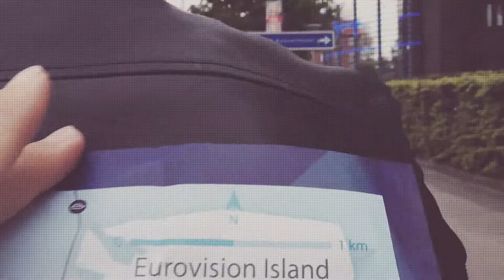DISQ & Waylon at Eurovision Songfestival 2014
How do you you train a rockstar? A behind the scenes look at DISQ training Eurovision's number two, Waylon. Check out Waylon and Jan Smit in an insider's look of how far and wide DISQ reaches. The Common Linnets rocked the stage in Copenhagen 2014.

Hoe train je een rockster!? Kijk mee achter de schermen naar de DISQ workout van Waylon en Jan Smit vlak voor het Eurovisiesongfestival 2014 in Kopenhagen! Geniet samen met DISQfitness van de zegen die The Common Linnets met het prachtige nummer Calm After the Storm voor Nederland behaalde. Wij zijn super trots op Waylon die met DISQfitness onder begeleiding van Stefan Groothuis zich super fit heeft getraind! Geniet van dit gave kijkje achter de schermen waarin RTL Boulevard een item maakt van zanger en Eurovisie Song Festival 2014 presentator Jan Smit die samen met Waylon een te gekke DISQ workout doet aan de vooravond van het Nederlandse succes op het Eurovisie Song Festival 2014 in Kopenhagen! Mis de laatste voorbereidingen van Waylon niet. Wordt net als zanger en presentator Jan Smit uitgedaagd en volg het trainingsprogramma van Waylon en Stefan Groothuis. Download the DISQ App en bestel de workout van de sterren om net zo fit als Waylon en Stefan Groothuis te worden! Vergeet je reactie op deze toffe blik achter de schermen van het RTL Boulevard item met DISQFitness, Jan Smit en Waylon niet achter te laten! Groetjes van DISQ fitness, Waylon & Stefan Groothuis